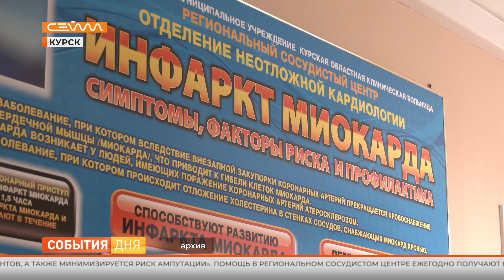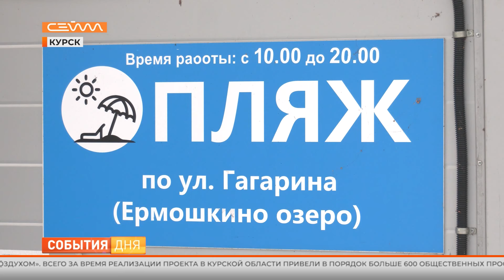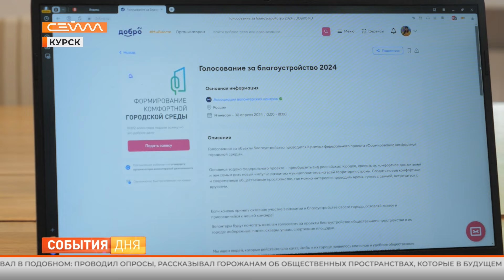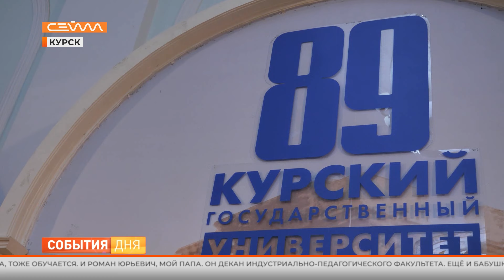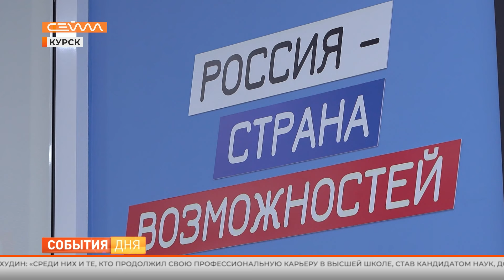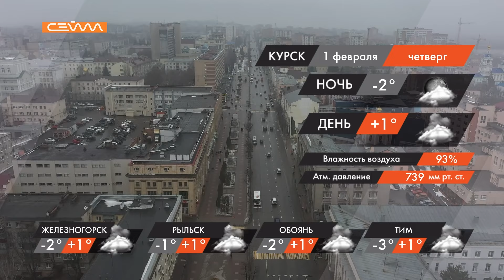События дня 31.01.2024